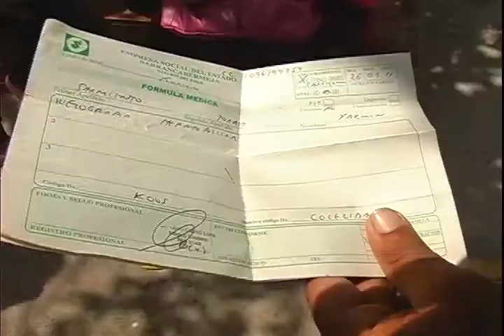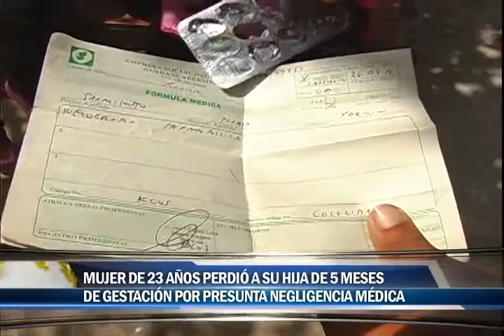Por Presunta negligencia medica mujer de 23 años perdió bebe de 5 meses de gestación